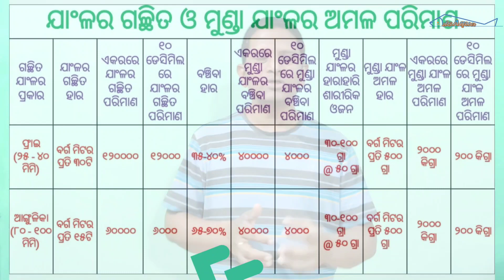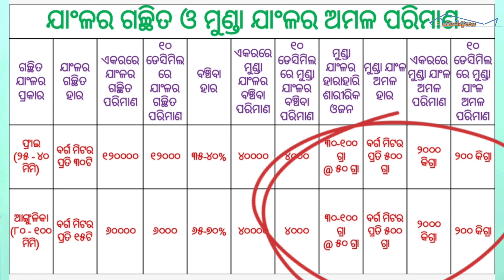ମୁଣ୍ଡା ବା ଚାପା ପହଁଣା ଯାଆଁଳ | Stunted Carp Seed I Fish Yearling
Stunted Carp Seed I Fish Yearling (8.18)

Welcome to YouTube Channel Deba Samal

Stunted Carp Seed I  Fish Yearling
When certain fish spawn, fry or fingerlings are reared in high density for a period of 6 to 12 months with a low feeding rate and in unfavorable environmental condition, the growth of fish seed is seized after certain stage and fish seeds remain as stunted or dwarf. In this situation though the phenotype growth hampers but the  genetically growth potential remains for a period of 24 months. So when such type of stunted fish seeds get space, proper feed and better environmental condition, their growth can be compensated and these fish seeds can grow up to 700 gm to 1 kg in 5 to 7 months.

ମୁଣ୍ଡା ବା ଚାପା ପହଁଣା ଯାଆଁଳ
ଯେତେବେଳେ କିଛି ମାଛର ଗୁଣ୍ଡ ଯାଆଁଳ, ଫ୍ରାଇ ବା ଆଙ୍ଗୁଳିକା ଯାଆଁଳକୁ ଅଧିକ ଘନତ୍ୱରେ ବା ଜାମ କରି ଏକ ପୋଖରୀରେ କମ୍ ଖାଇବା ହାରରେ ଏବଂ ପ୍ରତିକୂଳ ପରିବେଶରେ ୬ ରୁ ୧୨ ମାସ ପର୍ଯ୍ୟନ୍ତ  ପାଳନ କରାଯାଏ, ତେବେ ଏକ ପର୍ଯ୍ୟାୟରେ ମାଛ ଯାଆଁଳ ଗୁଡିକର ଆଉ  ଅଭିବୃଦ୍ଧି ହୁଏ ନାହିଁ ଏବଂ ମାଛ ଯାଆଁଳ ଗୁଡିକ ଗେଡା ହୋଇ ରହି ଯାଆନ୍ତି । ଏହି ପରିସ୍ଥିତିରେ ଯଦିଓ ମାଛ ଯାଆଁଳଗୁଡିକର ଅଭିବୃଦ୍ଧି ଦୃଶ୍ୟମାନ ହୁଏ ନାହିଁ  କିନ୍ତୁ ସେମାଙ୍କର ଆନୁବଂଶିକ ଅଭିବୃଦ୍ଧି ଗୁଣ ରହିଥାଏ । ଏହି ମାଛ ଯାଆଁଳଗୁଡିକୁ ମୁଣ୍ଡା ଯାଆଁଳ ବା ଚାପା ଯାଆଁଳ ବା ଦୋଚାରା ଯାଆଁଳ ବା ବର୍ଷିକିଆ ଯାଆଁଳ କୁହାଯାଏ । ତେଣୁ ଯେତେବେଳେ ଏହି ପ୍ରକାରର ମୁଣ୍ଡା ଯାଆଁଳ ବା ଚାପା ଯାଆଁଳଗୁଡିକୁ ବଡ ପୋଖରୀରେ କମ ମାତ୍ରାରେ ଛଡ଼ାଯାଏ, ଉପଯୁକ୍ତ ଖାଦ୍ୟ ଦିଆଯାଏ ଓ  ଉନ୍ନତ ପରିବେଶରେ ଚାଷ କରା ଯାଏ, ସେତେବେଳେ ସେମାନଙ୍କର  ପୂର୍ବରୁ କ୍ଷତି ହୋଇଥିବା ଅଭିବୃଦ୍ଧି ଶୀଘ୍ର ପୂରଣ ହୋଇଥାଏ ଏବଂ ଏହି ମାଛ ଯାଆଁଳଗୁଡିକ ୫ ରୁ ୭ ମାସ ମଧ୍ୟରେ ୭୦୦ ଗ୍ରାମରୁ ୧କିଲୋଗ୍ରାମ ପର୍ଯ୍ୟନ୍ତ ହୋଇଯାନ୍ତି |